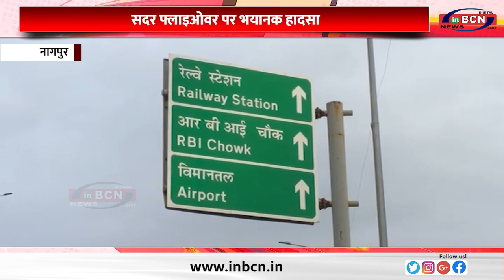तेज रफ़्तार कार ने बाइकस्वारो को उड़ाया, दोनों की मौत......INBCN NEWS